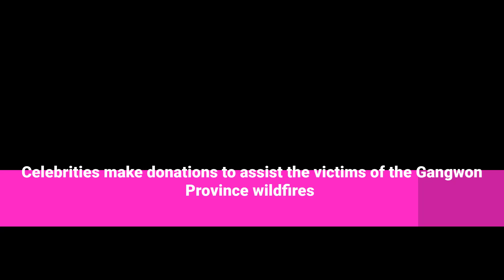💬 Celebrities make donations to assist the victims of the Gangwon Province wildfires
Recommend!